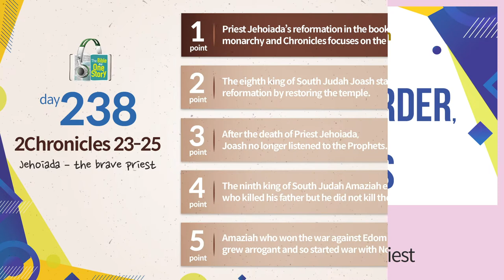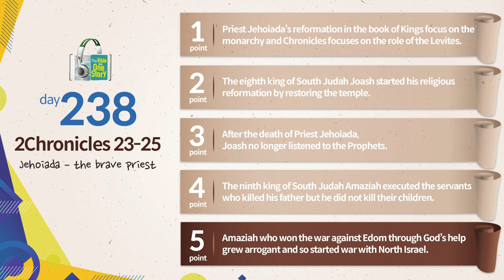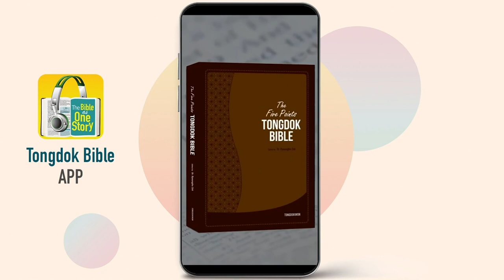Tongdok Bible | Day 238 | 2Chronicles 23-25 | Jehoiada – the brave priest | Dr.Byoungho Zoh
Jehoiada – the brave priest
By raising prince Joash who survived from the massacre of Athaliah, priest Johoiada united the will of the people and carried out the righteous transfer of political power and religious reformation.